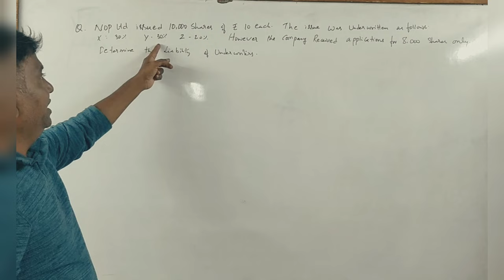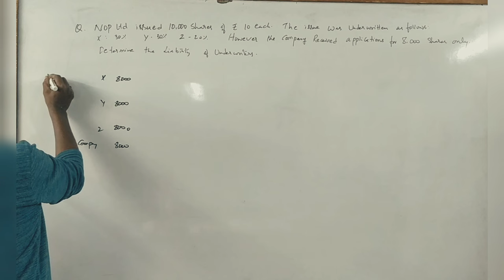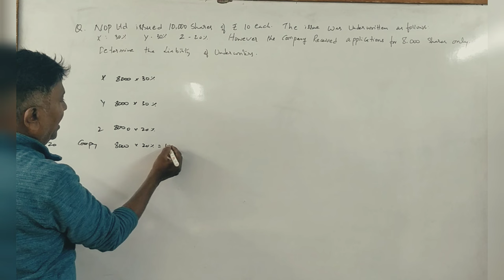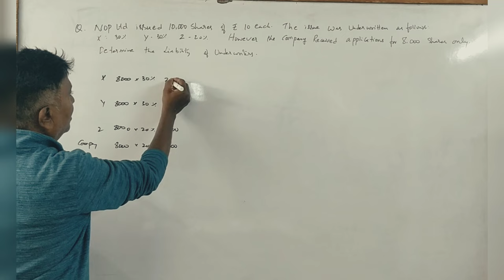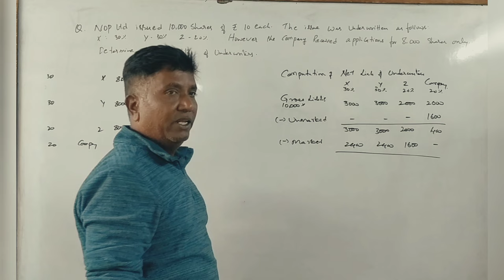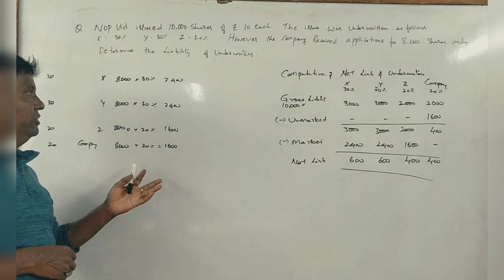3rd Sem B.Com (NEP Syllabus) PART 9 - Underwriting 2021 Q.P for 5 Marks By Srinath Sir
3rd Sem B.Com (NEP Syllabus) PART 9 - Underwriting 2021 Q.P for 5 Marks By Srinath Sir